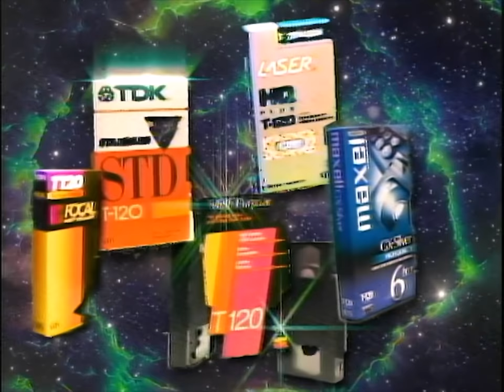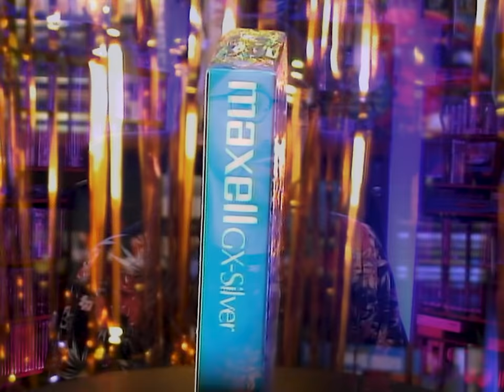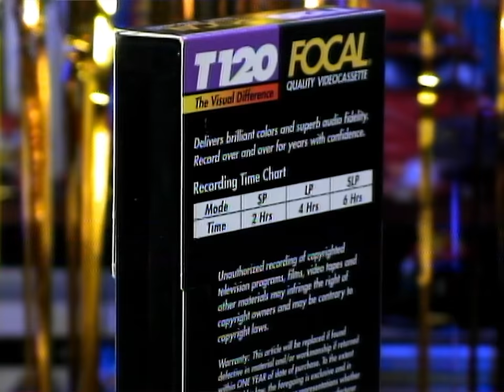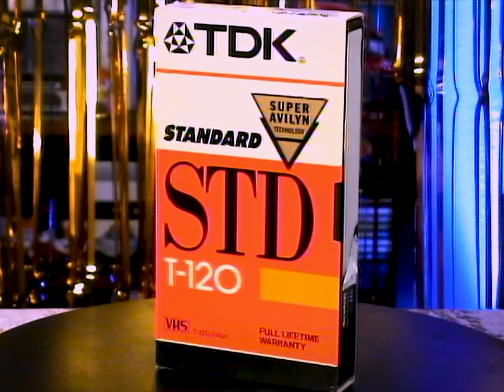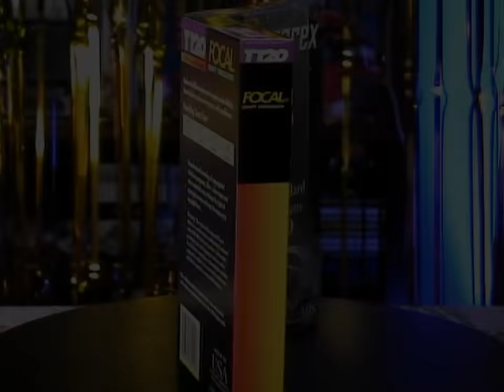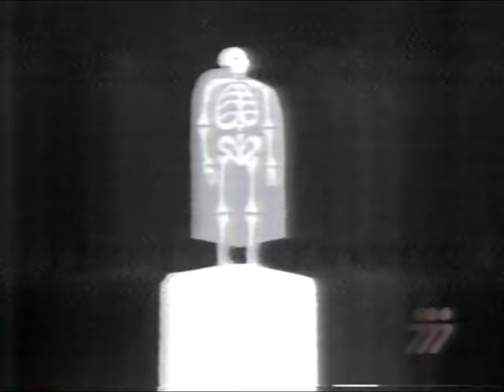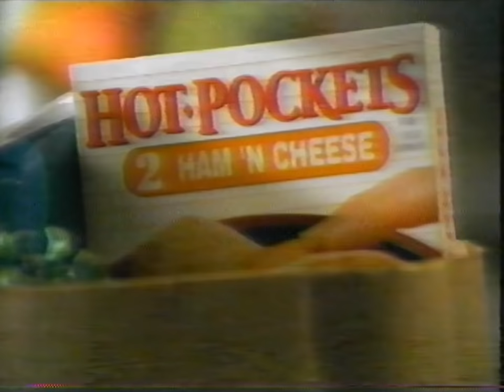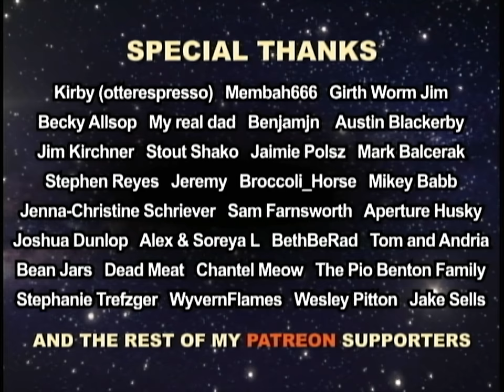What's on The Presto Tapes? | Mystery Tapes #6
Mystery Tapes returns!
Join Ian MacMystery as he opens up a new case of unlabeled (or haphazardly labeled, at least) VHS tapes.

Chapters:
0:00 - Intro
2:53 - Tape 1
9:46 - Tape 2
12:25 - Tape 3
17:24 - Tape 4
18:48 - Tape 5 & 6

MORE Magic Spoon INFO:
If you’re watching this after Cyber Monday (11/29), not to worry! You can get $5 off your delicious, healthy cereal by clicking this